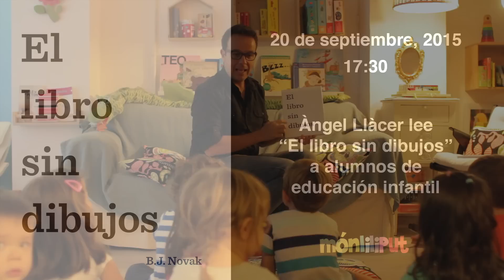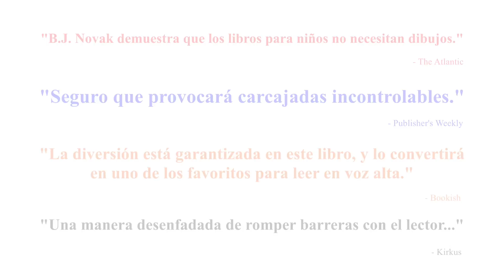"El libro sin dibujos", leído por Àngel Llàcer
Cuentacuentos narrado por Àngel Llàcer de "El libro sin dibujos", de B.J. Novak, publicado por Timun Mas Infantil.